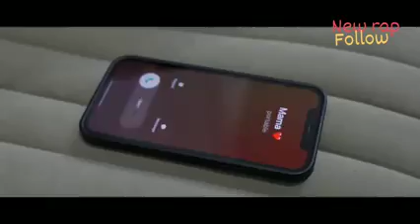جديد دوباج أغنبة روعة بعنوان خسارة 2023 jadid dopage klip khesara 2023 ..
جديد الهربة ميمكنش 😱 دوباج أغنبة روعة بعنوان خسارة 2023 jadid mymknx dopage klip khesara 2023
احسن اغنية سبعتون
i'm sorry 💓💓✅✅💉🔥🔥 2022    🎧🔊🎶🎵🎬2022 top music moroco 💗♥🎵🎶🎧🎧⏭ ◀⏮💊💉✔✅✅✅💯💯💯💯
portage flows thank you
Lferda الفردة
Mr crazy مستر كرايزي
اسود الاطلس ousoud latlas
Gnawi كناوب
7toun سبعتون
Joker جوكر
Puse بووز
Koza1 كوزان
Klas1  كلاس
Moro مورو
Lbnj لبنج
 Don Biig دوون بيك
Muslim مسلم
L7our lhour الحر
Bad flow باد فوا
L'icon ليكون
Tflow تيفلو
NORAD مراد
Riid رايد كفاحي
Diib دييب
Lmo9ana3 لموقنع
Didine canon 16 ديدين كانون
yong zow